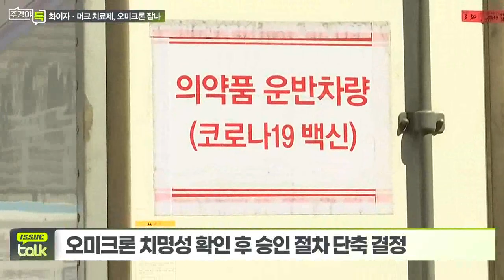화이자·머크 경구용 치료제… 오미크론에 효과 있다_이슈 TALK_주경야톡 20회 (20211206)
화이자·머크 경구용 치료제… 오미크론에 효과 있다
- 모니카 박사 “화이자·머크 치료제 오미크론에도 큰 몫 할 것”

Q. 영국, 머크 코로나19 치료제 공급 박차?
- 영국, 크리스마스 이전 몰누피라비르 공급 전망
- 면역 반응 억제된 환자 등 48시간 내 몰누피라비르 제공
- EU, 머크 경구용 치료제 판매 승인 평가 시작
- 한·미, 머크 경구용 치료제 승인 여부 고심
- 美 FDA, 오미크론 백신·치료제 긴급승인 방안 준비 중?
- 오미크론 치명성 확인 후 승인 절차 단축 결정
- 대규모 임상시험 대신 항체 반응 검사로 단축 가능
- 화이자·모더나, 오미크론 백신 2~3개월 내 성과 기대